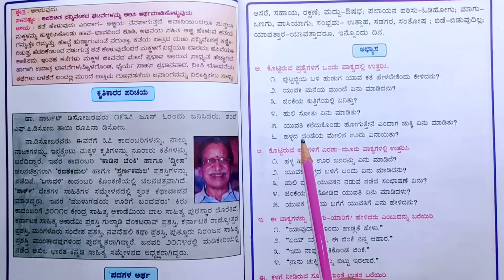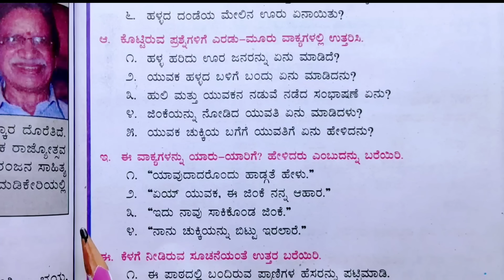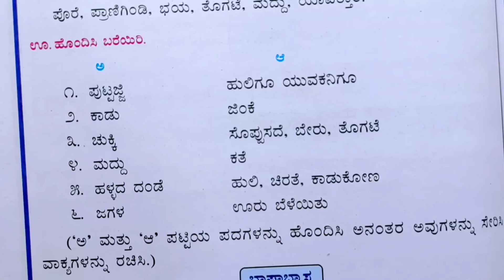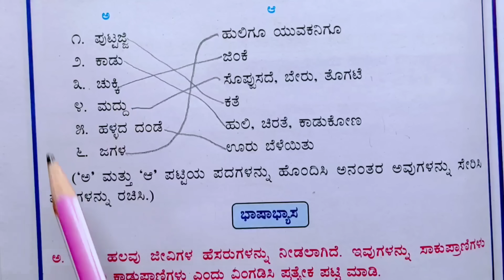ಪುಟ್ಟಜ್ಜಿ ಪುಟ್ಟಜ್ಜಿ ಕತೆ ಹೇಳು | puttajji puttajji kathe helu | 7th class | kannada question answer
in this video I explain the about puttajji puttajji kathe hello question and answer, 7th class kannada 1st lesson question and answer, 7th class kannada question answer,